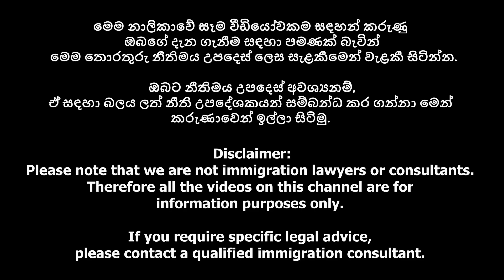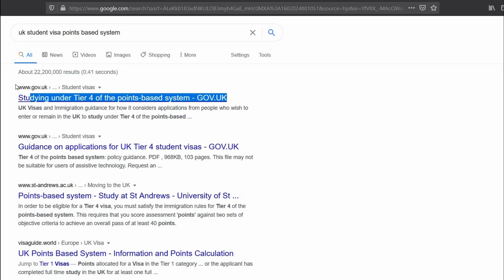බ්‍රිතාන්‍යයේ ඉගෙන ගන්න කැමතිද? 🇬🇧 UK Student Visa 2021 (new rules - Points based) Sinhala Video